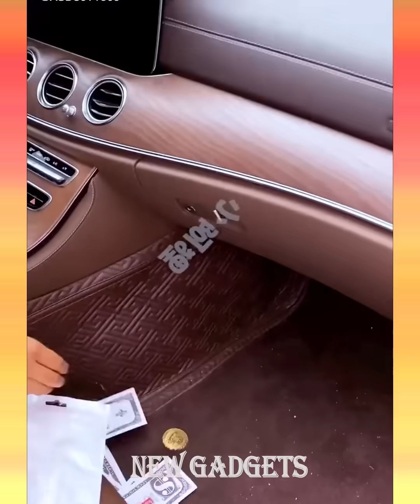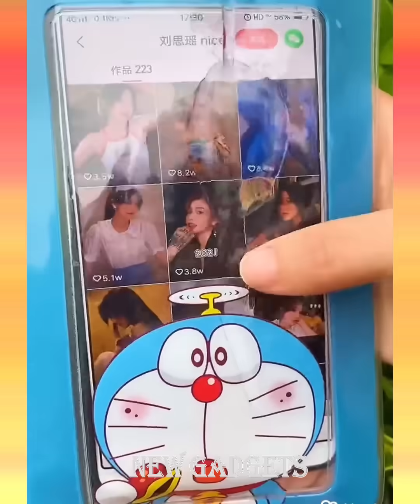New Gadgets!😍Smart Appliances, Kitchen tool/Utensils For Every Home🙏Makeup/Beauty🙏Tik Tok China #843